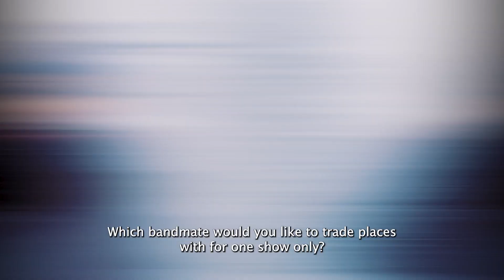Quick Q & A - Episode 1 (Spirit Animal? Sport? Ghost? Festivals or Club Shows?)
Video filmed on top of the Uetliberg, Zurich.
All these were questions from my Patrons! ✨
It was definitely fun to edit this video! Would you like to see more content like this? ✨

Thank you to all my Patrons for your support! It means the world!
Wanna join our 'Good Vibes Only' Family?